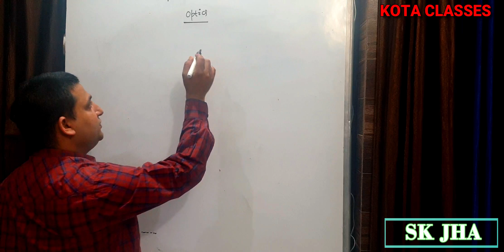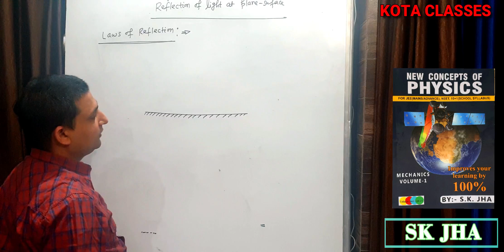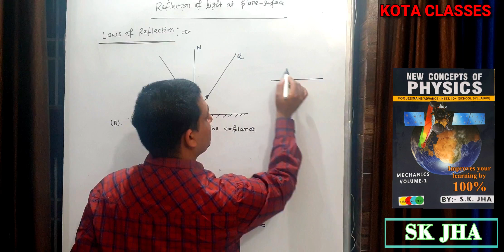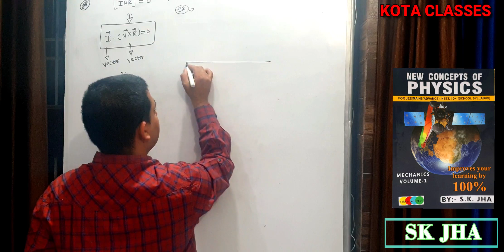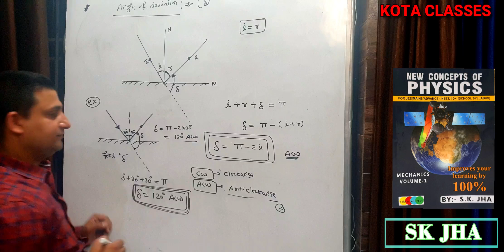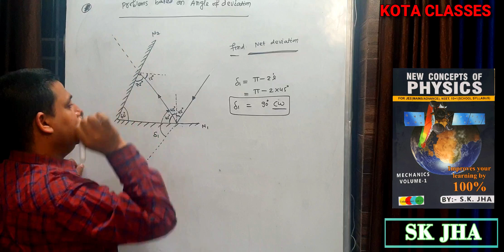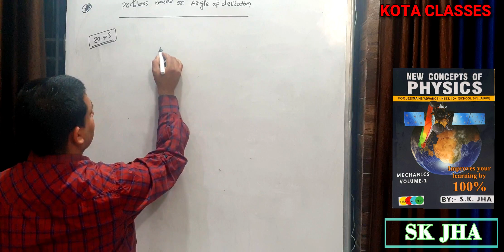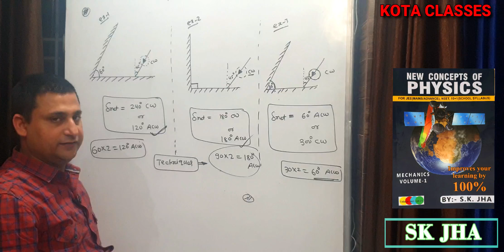"RAY OPTICS" Lecture 1 byJHA SIR (HOD Physics) of Kota classes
Salasar complex 144-L Model Town, Rohtak
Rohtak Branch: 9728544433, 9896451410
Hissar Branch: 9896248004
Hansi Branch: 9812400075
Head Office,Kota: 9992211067